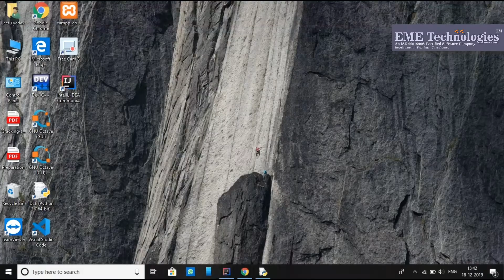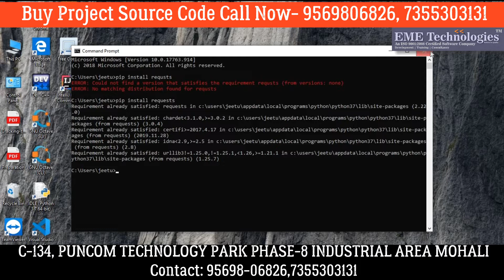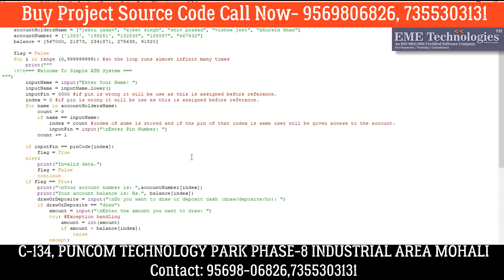How to Create Simple ATM System Project in Python | Download Projects With Source Code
How to Create Simple ATM System Project in Python | Download Projects With Source Code, , c program to implement atm software, atm project with source code, perform all opeartion of Atm software using c, c project with source code, best project in c, atm management sytstem in c with source code, basic, How to manage ATM using c, c project on atm, programming, college projects download with source code

how to create atm system project in vb.net
How to Create Food Billing System Project in Python
telephone directory project in vb and ms access free
how to create ATM management system project
how to write atm program using python
free telephone directory management vb project
web services examples in java tutorial
How to manage ATM using c
c program to implement atm software
java net beans atm tutorial
java net beans - tutorial
final year project computer science ideas
c++ projects with source code
cpp projects with source code
telephone directory using vb
reate an advanced atm system in java net beans
simple web services project in java
atm management sytstem in c with source code
bank management system
java project tutorial
simple phone book with database
simple c++ projects for beginners
python programming tutorial
atm management system projects with source code
advanced atm system in java net beans
mean stack project
final year project
simple phone Book project
atm system in java net beans
programming tutorial
atm machine program using python
atm system with source code
atm project with source code
system project in django and python download project source code how to create leave management
management system project in django and python download project source code how to create leave
leave management system project in django and python download project source code how to create
create leave management system project in django and python download project source code how to
to create leave management system project in django and python download project source code how
how to create leave management system project in django and python download project source code
system in python b how to food billing system free projects cafe billing source code
miniproject download project source code how to create forgot password form in vb net c
to create leave management system project in python and django download project source
to create food billing system project in python download project with source
create leave management system project in python and django download project source
create food billing system project in python download project with source
Atm machine program in python